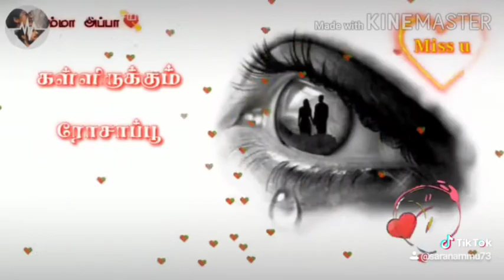My favourite song